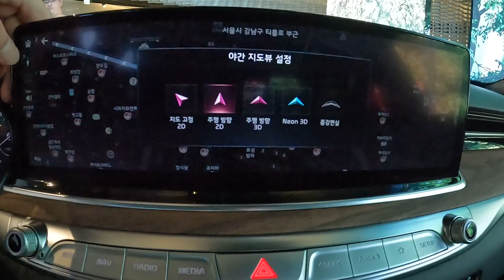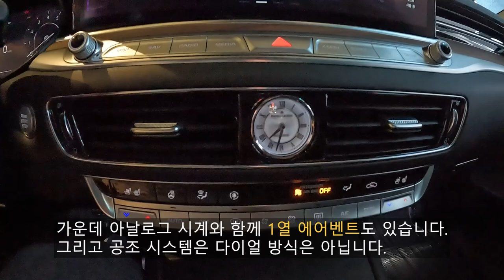2023 기아 더 뉴 K9 3.3T AWD 마스터즈 외/내장 둘러보기 [2023 Kia The New K9 3.3T AWD Masters Ex&In Walkaround]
오늘 리뷰한 차량은 기아 더뉴 K9 3.3T AWD입니다.!

2023 기아 K9은 3.3 가솔린 터보, 3.3 가솔린 터보 AWD, 3.8 가솔린, 3.8 가솔린 AWD 이렇게 판매중에 있으며 이전에 있었던 V8 5.0 모델은 더이상 판매되지 않는다고 합니다.

[2023 기아 K9 제원]
전장 : 5,140mm
전폭 : 1,915mm
전고 : 1,490mm
휠베이스 : 3,105mm

이 정도의 치수를 보여주고 있으며 제네시스 G80과 제네시스 G90의 중간 크기라 보시면 됩니다.

[기아 더뉴 K9 파워트레인 제원]
1. 3.3 가솔린 터보
배기량 : 3,342cc
최고 출력 : 370마력
최대 토크 : 52kg.m
변속기 : 자동 8단

2. 3.8 가솔린
배기량 : 3,778cc
최고 출력 : 315마력
최대 토크 : 40.5kg.m

이렇게 각각 다른 성능을 보여주며 3.8 가솔린이여도 충분한 성능을 보여줍니다.

그리고 이 K9은 2세대 페이스리프트 모델이자 연식 변경을 거치면서 상품성도 강화한 모델이라고 보시면 됩니다.

촬영장비 : Gopro Hero 10 Black, Rode mic
썸네일 : Samsung NX2000